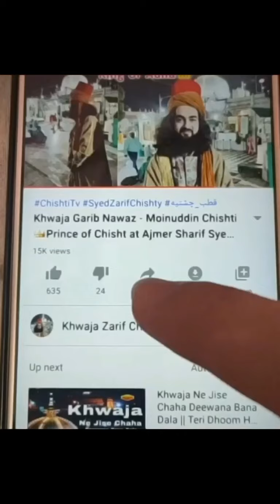baal jhadne se rokne ke badam oil | for face & Hair, bal rukna, Avatar Zarif baba, Sadguru & qutub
बाल झड़ने से रोकने के घरेलू उपाय
How to Stop Hair Fall Naturally? Grow Hair Faster

अवतार ज़रीफ बाबा, Avatar ZARIF BABA, Sadguru or qutub, Zinda Wali Baba Syed Zarif Chishti

🌹Sufi Saint, Zarif Baba👑Allah ka Wali अल्लाह के वली जो दीदार करे खुशनसीब होगा

Baba Syed Zarif
Khwaja Syed Zarif Chishty

1_khawja Abu Ahmad Abdal Chishty
2_ Khawja Abu Muhammad Chishty
3_ Khawja Nasruddin Abu Yusuf Chishty
4_ khawja Qutbuddin Maudood Chishty
👑Janashin: now Syed zarif Chishty
🌹Khalifa:
5_ khawja Sharif Zandani
6_ khawja Usman Harooni
👑 7_ khawja Moinuddin Chishty Garib Nawaz Ajmer
8_ khawja Qutbuddin Bakhtiyar Kaki Chishty
9_ khawja Baba Farid Ganj Shekar Chishty
10_ khawja Nizamuddin Awlia Chishty
11_ khawja Nasiruddin Cheraq Dehlavi Chishty
12_ khawja Banda Nawaz Gisudaraz Chishty